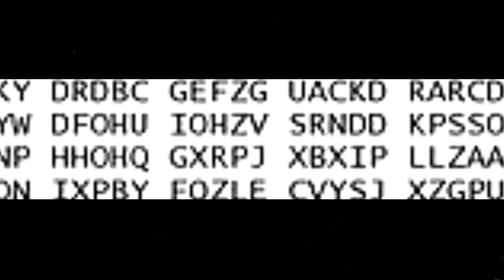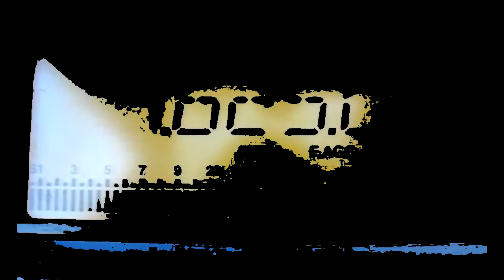Misteriosa Estación Radial UVB-76 (Link) - Terror en 3, 2, 1 - TheCrissAlfa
Nuevo video de dia domingo (20:00 HRS), una radio emisora muy misteriosa. Si tengo tiempo subiré un video de "Entre-semana"